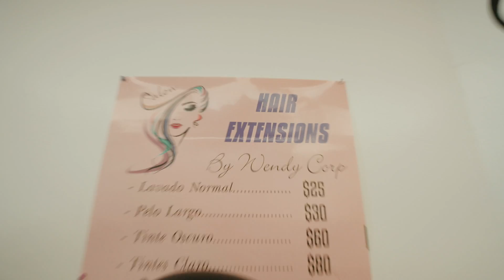Gen Bello - Summer In Harlem (Official Music Video)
@genbello2320  'Summer In Harlem' - Out Now!

Lyrics:

I really wanna get to know you boy
I think you got everything I need (Oh Yeah)
Cause every time I get around you
I just want to get you all in my jeans

Tell me if that is possible
If you the one, I need to know
Can we just make this thing a go
Me tiene loca, con toda, quiero saber de tu amor (Tell Me)
I want to know if you could put it down
I want to know if you gone stay around round
I want to know if we on the same page
I want for you to say

You want to be my
More than a number one
Core, so deep in love
Calm when I’m acting up
Summertime when it’s cold
Mind , out of control
Drug when I’m feeling low

You got me feigning and needing, you teasing me and I just can’t take this no more
It’s like we speeding through seasons repeating
And I just need to know for sure

So you want to be
My everything
Man of my dreams
Love I ain't seen
Your perfect for me
Built like I need
It’s our destiny
You say you wanna be